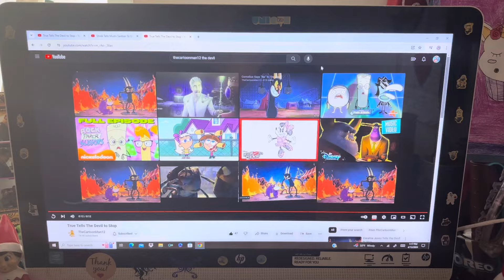Shrek Tells The Devil to Get Outside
Here's my 1st The Devil video, everyone!

And that it's also my ninety-fifth heroes vs. villains video in my channel too! And that I hope you guys enjoy and like/love it too also!

And also in honor of the theatrical re-release of Shrek 2 too!

And still Happy Saturday and also still Happy Easter, April Fools' Day, Autism Awareness Day and National Siblings Day among others too, everyone!

Clips/Years/Companies
- The Cuphead Show! (Carn-Evil; @2022 Netflix)
- Shrek (@2001 DreamWorks)